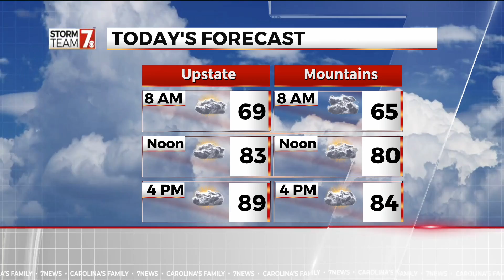Camp the Falls on Sept 8